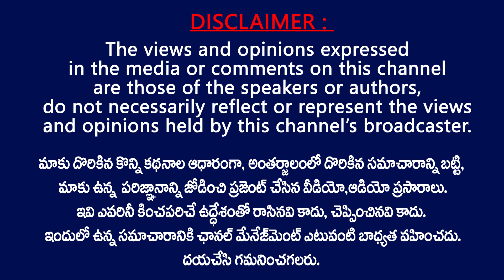నందమూరి వారసుడి ఎంట్రీ ఫిక్స్...కొడుకు కోసం స్పెషల్ టీం || Bala Krishna Special Focus on Mokshagna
Balakrishna shifted his focus towards his son Mokshagna. Nandamuri fans have been eagerly waiting for his debut but the big news got delayed. Utilizing the break, Balakrishna has been listening to scripts for Mokshagna.
Balakrishna met a bunch of young directors for his son. He even roped in a team to take care of the fitness and Mokshagna is working on his looks. The youngster is watching several old movies and is meeting young writers and directors on a regular basis. Going with the news, the big announcement about Mokshagna’s debut will be made next year. Balakrishna will finalize the producer once the script and director are locked.